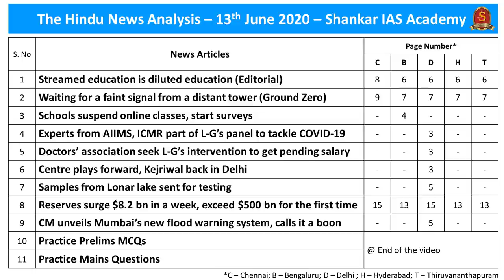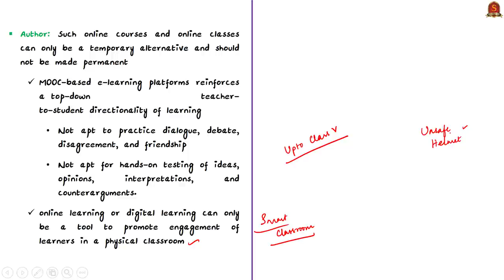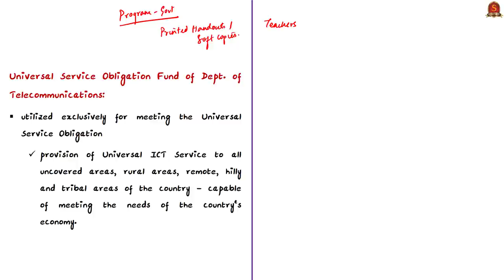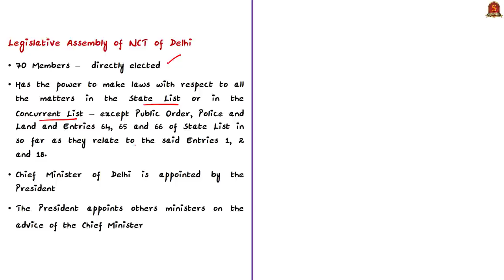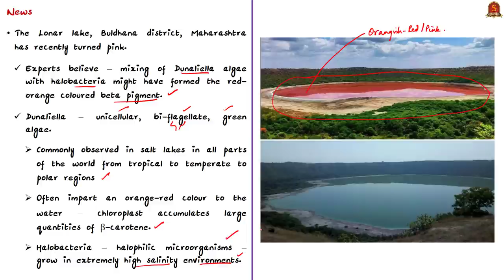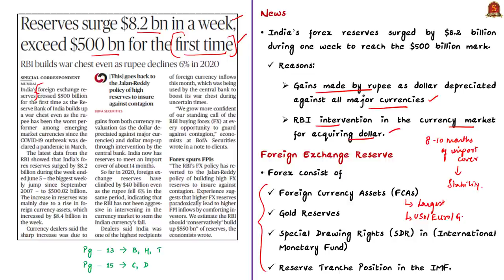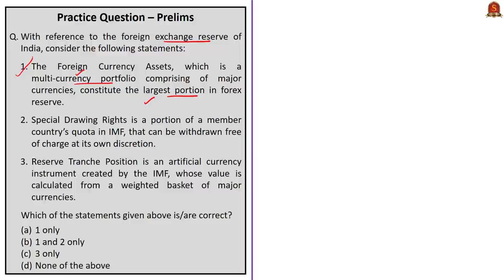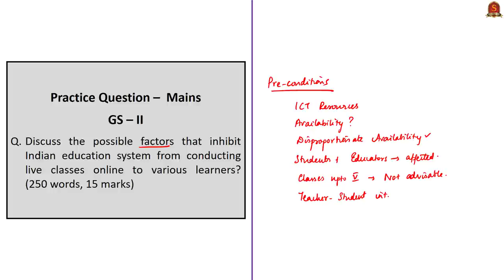The Hindu Daily News Analysis | 13th June 2020 | UPSC Current Affairs | Prelims & Mains 2020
►►List of Topics - 0:12
►►Time Stamping of news articles:
1. Streamed education is diluted education - 0:27
2. Waiting for a faint signal (Ground Zero) - 5:07
3. Schools suspend online classes - 8:42
4. Experts part of L-G’s panel - 12:02
5. Doctors’ association seek L-G’s intervention - 12:02
6. Centre plays forward, Kejriwal back in Delhi - 12:02
7. Samples from Lonar lake sent for testing - 19:02
8. Reserves surge $8.2 bn in a week - 23:52
9. Mumbai’s new flood warning system - 26:42
10. Practice Prelims MCQs - 29:49
       i. Forex.
      ii. NCT Delhi.
     iii. iFLOWS-Mumbai.
     iv. Lonar Lake
11. Practice Mains Question - 33:47

Important topics such as OnlineEducation LGDelhi LonarLake ForexReserves iFLOWS are vividly discussed in UPSC Civil Services Exam Perspective in this video, with a special Practice cum Revision session in the end.